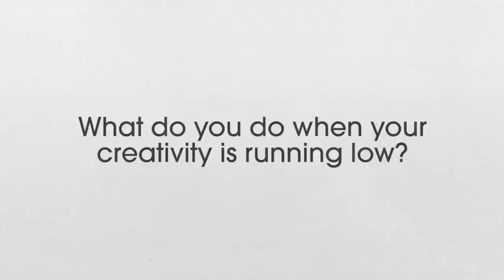Running Low on Creativity? - Peter McGowan, Plain Joe Design Studios